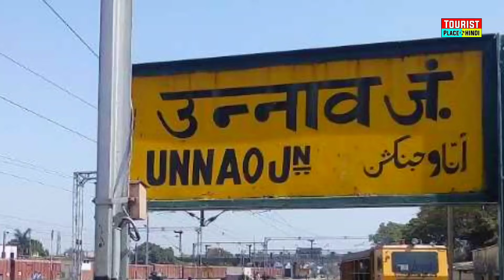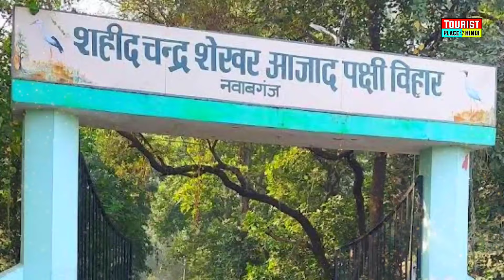Unnao Tourist Places in Hindi | उन्नाव में घूमने की जगह | Best Tourist Places in Uttar Pradesh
Unnao Tourist Places in Hindi | उन्नाव में घूमने की जगह | Best Tourist Places in Uttar Pradesh | Tourist Places Hindi

उन्नाव जनपद लखनऊ तथा कानपुर के बीच में स्थित है। उन्नाव की सुरूवात सई नदी के पुल से सोहरामऊ से होती है यह लखनऊ उन्नाव की सीमा पर स्थित है । यह लखनऊ से लगभग 60 किलोमीटर तथा कानपुर से 18 किलोमीटर दूर है। दोनो शहरों को जोड़ने वाले राजमार्ग व रेलमार्ग यहाँ से गुज़रते है।

जिला इतिहास, साहित्य, धार्मिक और सांस्कृतिक विरासत के दृश्य से लोकप्रिय रहा है। स्थानीय परंपराओं में परशुराम, दशरथ, शर्वना, वाल्मीकि, सीता, लावा-कुशा, राम, बकासुरा, कृष्ण, मयूरध्वजा, अश्वत्थाम और अष्टिका जैसे कई प्रसिद्ध व्यक्तियों को रामायण और महाभारत और पुराणों में वर्णित किया गया है। जिला, उन्हें पवित्रता जोड़ने

उन्नाव जिला फरवरी 1856 में अंग्रेजों द्वारा अवध राज्य पर कब्जा करने के बाद बनाया गया था। इससे पहले, अवध के नवाबों के अधीन, क्षेत्र को कई अलग-अलग जिलों या चकलाओं के बीच विभाजित किया गया था: पुरवा ने पूर्वी भाग को कवर किया, और उत्तर में रसूलाबाद और सफीपुर थे।

1) unnao famous places,
2) unnao tourist places hindi,
3) unnao ghumne ki jagah,
4) unnao mein ghumne ki jagah
5) Unnao Tourist Places List.